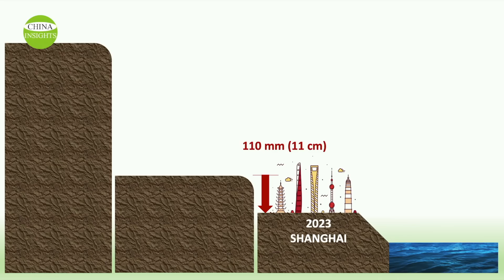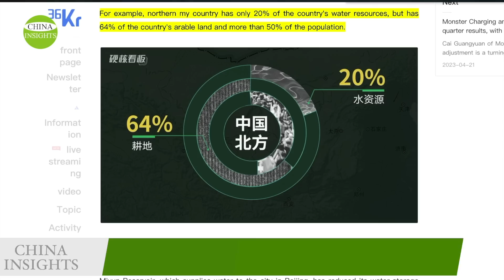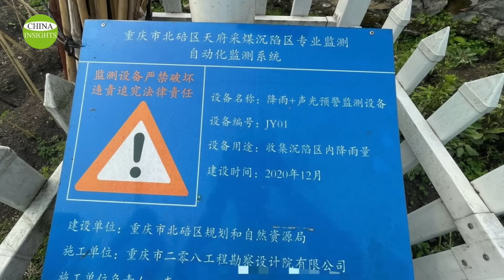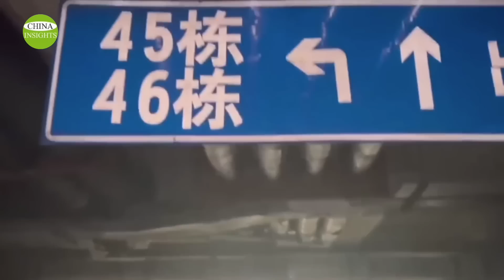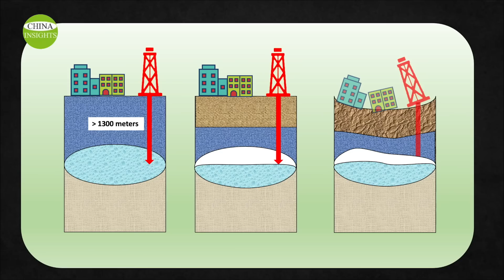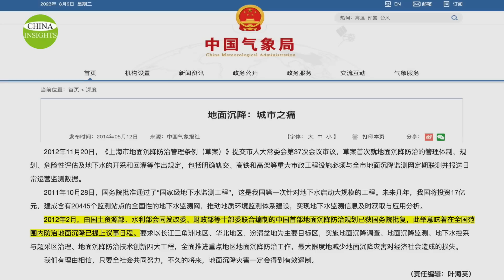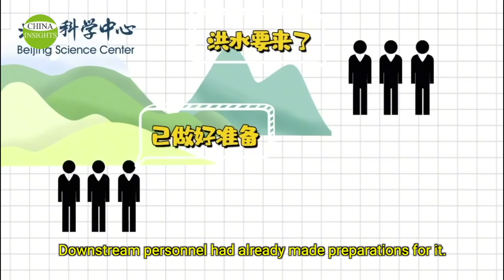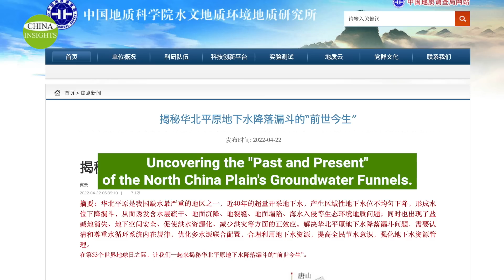Sinking happens anytime in China: Over-exploitation of coal and groundwater...floods worsening it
Expert: "after four years of investigation, warned that at the current rate, by 2050, the sea level would rise 400 millimeters to 700 millimeters, and the Yangtze River delta region may be transformed into a sea of water."
The harm caused by the quiet subsidence can be described as earth-shattering. A geological expert said that the impact of land subsidence is broad. It will lead to the sinking of high-rise buildings, cause deformation and failure of urban drainage systems, and result in a decline in flood control capabilities.